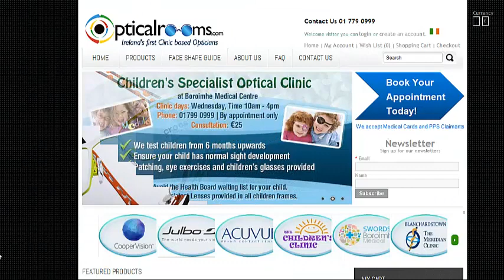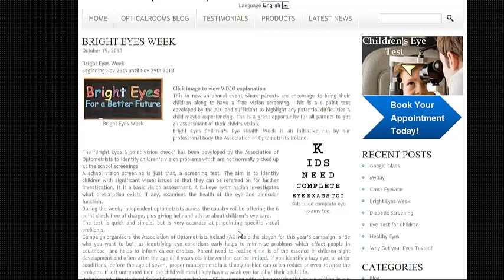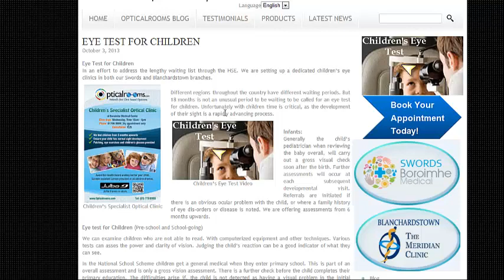Bright Eyes Week | Bright Eyes For A Better Future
Bright Eyes Week | Bright Eyes For A Better Future | Irelands Children Need Complete Eye Exams

Ireland opticians band together in to promote children's eye health, starting Novermber 25th 2013.

The 'Bright Eyes 6 point vision check' has been developed by the Association of Optometrists to identify children's vision problems which are not normally picked up at the school screenings.
A school vision screening is just that, a screening test. The aim is to identify children with significant visual issues so that they can be referred on for further investigation. It is a basic vision assessment. A full eye examination investigates what prescription exists if any, examines the health of the eye and binocular function.
During the week, independent optometrists across the country will be offering the 6 point check free of charge, plus giving help and advice about children's eye care.
The test is quick and simple, but is very accurate at pinpointing specific visual problems.